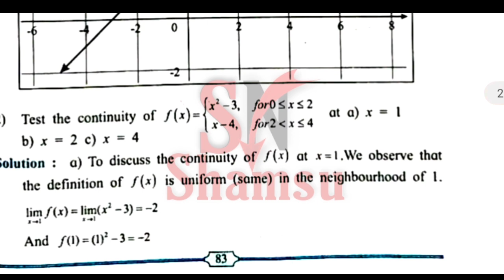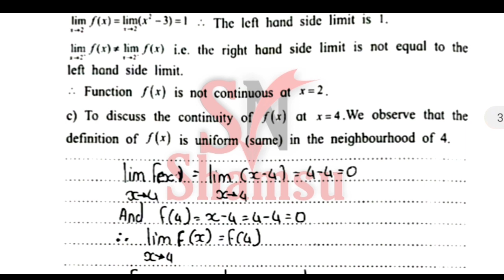17. Continuity | Practical No.17 | 11th Mathematics Practical | 11th maths practical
11th  Maths Practical Book Answer and solutions Maharashtra practical book solutions

11th Maharashtra Board 11th Maharashtra Board maths Practical
11th Maharashtra Board maths Practical

Class 11th Mathematics Practical book answer I Maharashtra Board

PDF Link

11th biology maharashtra board
11th biology maharashtra board 2023 class 10 practical
11th new syllabus 2023 maharashtra biology class 11
Maths practical
class 10th science practical up board
class 10th maharashtra board new syllabus class 11th practical maths
12th science s practical exam question 2022